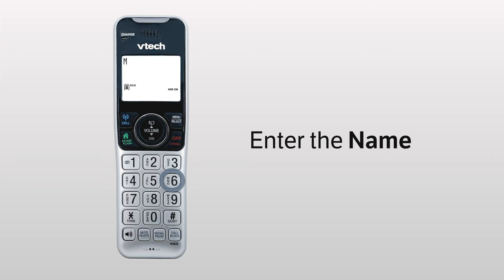Add a phonebook entry - VTech VS112 VS112-2 VS112-3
Learn how to add a phonebook entry for VTech VS112 Cordless DECT phone series. Therefore when incoming calls are the numbers saved in your phonebook, you will know who is calling.

The phonebook can store up to 1,000 entries, including downloaded cellphone phonebook.